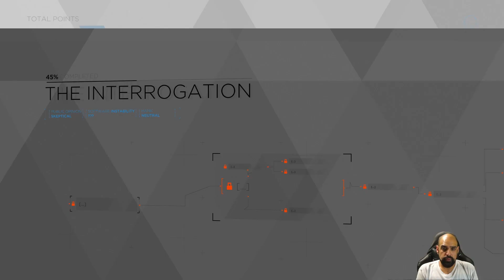Detroit: Become Human (Day 1 Part 7)